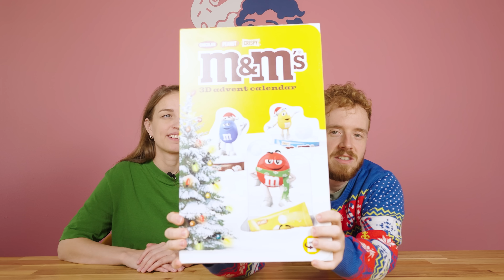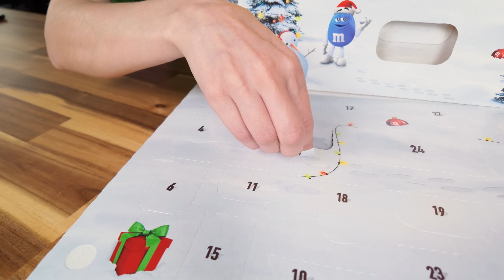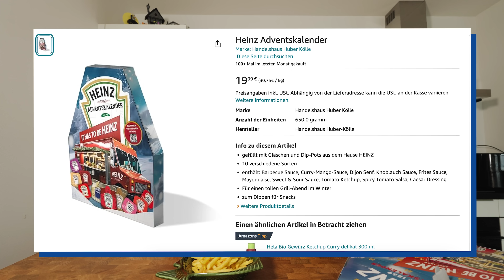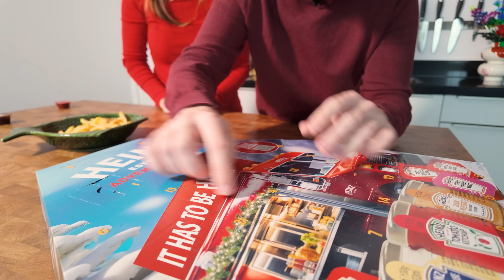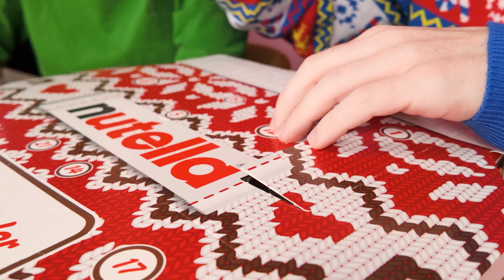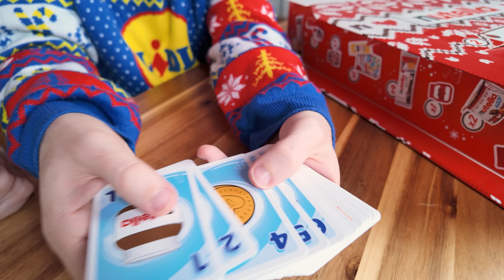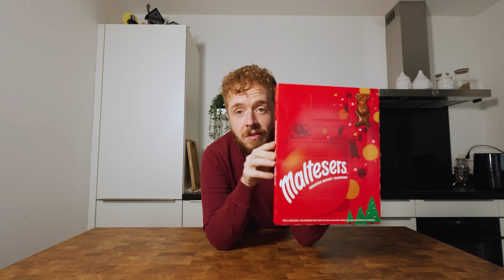Beste ADVENTSKALENDERS van 2024 testen! 😍 (NUTELLA, HEINZ & M&M's)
Vandaag testen we bijzondere Adventskalenders! Het is al een tijd geleden dat we in de studio waren. Net als vorig jaar gaan we weer Adventskalenders uitpakken. Ik heb er vier, maar we pakken er nu twee uit omdat één nog niet binnen is en de andere pas thuis geopend kan worden. Het wordt vet gezellig!

We beginnen met de M&M’s Adventskalender en de Nutella Adventskalender 2024. Je mag niet op de achterkant kijken, want daar staat wat erin zit. De M&M’s Adventskalender bevat 24 kerstverrassingen, waaronder de klassieke Peanut, chocolade en Crispy M&M’s. Dit is echt een leuke kalenderuitdaging en perfect voor de feestdagen!

De Nutella Adventskalender is een alternatief voor chocolade met 24 feestelijke lekkernijen en mini-cadeaus voor zowel kinderen als volwassenen. Als je een chocoladefan bent, zijn deze kalenders echt iets voor jou! Ik heb ze besteld op Amazon, dus ik vraag me af: is Amazon betrouwbaar? Maar ik moet zeggen, de prijs van ongeveer 14 of 15 euro is behoorlijk hoog voor wat je krijgt.

Wat ik raar vind, is dat op de achterkant staat wat erin zit. Dat verpest de verrassing, toch? Maar laten we snel beginnen met het eerste vakje. Wil jij het doen of moet ik het doen?
Nee, doe jij het maar!
Oké, hier gaan we… Oh, het is een klein zakje. Zou het snoep-M&M's zijn? Ik ben benieuwd naar de smaak!

Deze video is dus niet alleen een review, maar ook een unboxing van deze leuke Adventskalenders. Of je nu op zoek bent naar Kerstcadeaus of Kerstactiviteiten voor het Adventsfeest, deze kalenders zijn perfect voor de festiviteiten van Kerst 2024! Blijf kijken, want we gaan de inhoud ontdekken!

TIJDCODES:
00:00:00 - Introductie
00:00:19 - Eerste Adventskalender: M&M 00:01:04 - Introductie en eerste adventkalender: M&M's
00:02:46 - Beoordeling van de M&M's adventkalender
00:03:25 - Introductie tweede adventkalender: Heinz
00:04:09 - Winnactie
00:05:01 - Tweede Adventskalender: Heinz Saus
00:05:07 - Beoordeling van de Heinz Saus Adventskalender
00:05:59 - Mayonaise proeven
00:06:13 - Tomatensalsa proeven
00:06:45 - Sleutelhanger en snelle beoordelingen
00:07:10 - Curry mango sauce proeven
00:07:58 - Dijon en sweet and sour proeven
00:09:54 - Conclusie
00:09:59 - Beoordeling van de saus Adventskalender
00:10:39 - Beoordeling van de Nutella Adventskalender
00:11:06 - Unboxing van de Nutella Adventskalender
00:12:47 - Beoordeling van de Nutella Adventskalender
00:18:49 - Beoordeling van de Action Adventskalender
00:19:06 - Unboxing van de Malteser Action Adventskalender
00:19:37 - Beoordeling van de Action Adventskalender
00:20:06 - Afsluiting

► Autisme platform
evenontprikkelen.nl